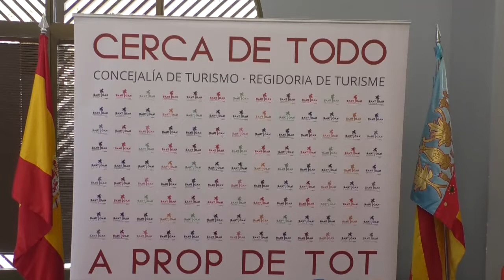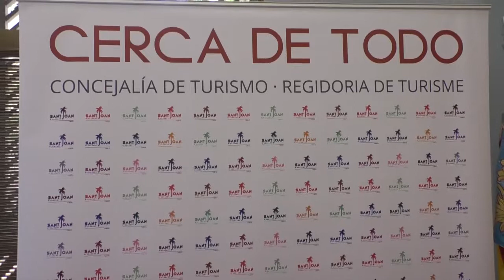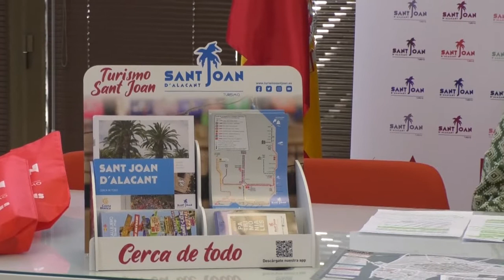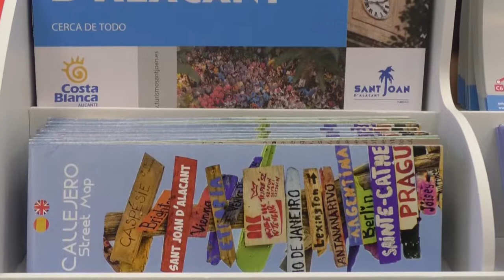Sant Joan d´Alacant presenta su nueva APP turística